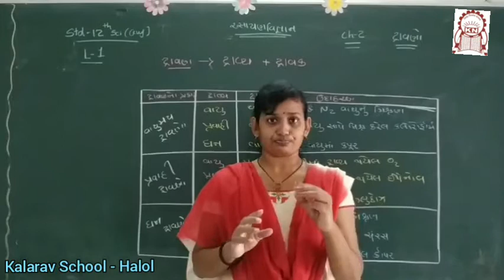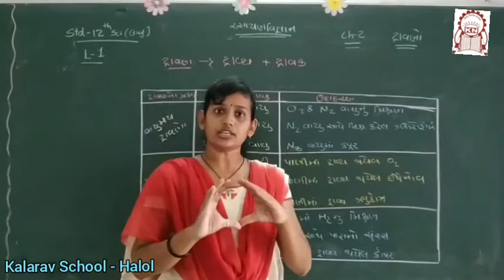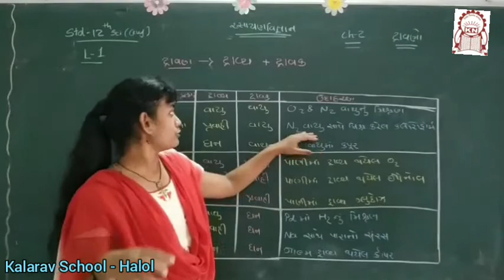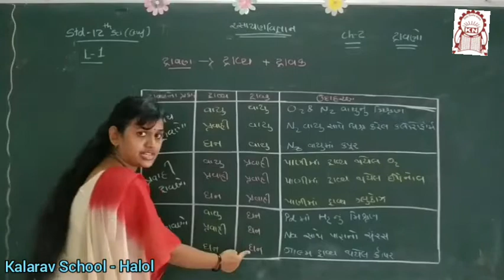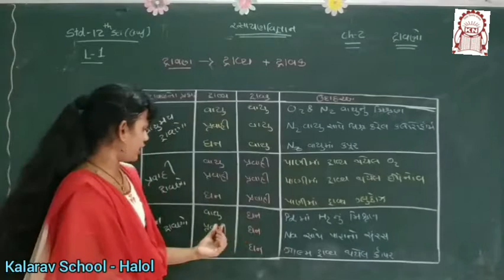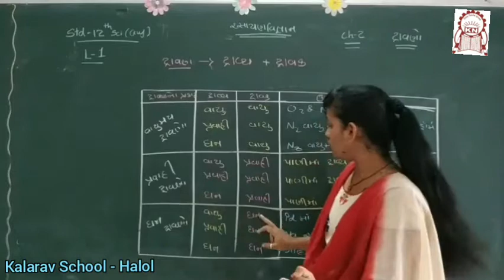12th Sci GM : Chemistry Ch. 2 - Dravak part 1